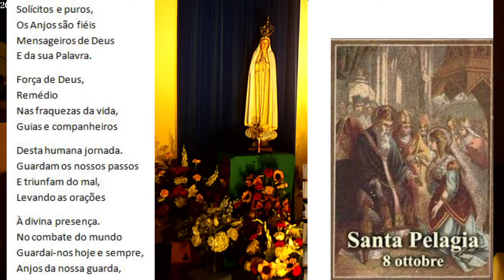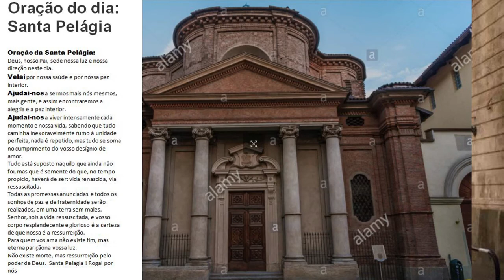2021 10 08 Padroeira dos ACTORES E COMICOS. O significado das nossas ROUPAS...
SANTA PELAGIA. Faz-nos pensar: como nos vestimos? Para agradar a DEUS?